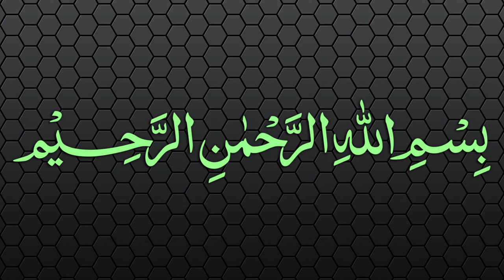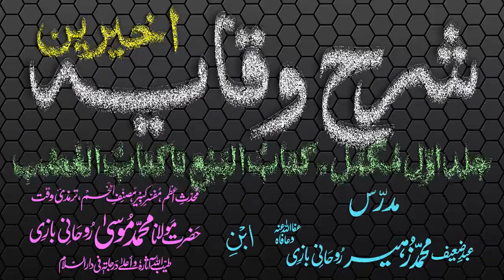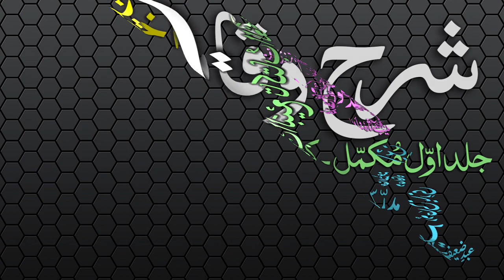Sharh-ul-Wiqayah Dars - 68 - Page - 146 - Maulana Muhammad Zuhair Albazi - 17/03/2007